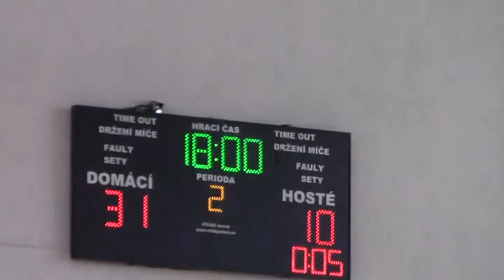2. poločas utkání TJ Sokol Poruba - Házená Mělník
2. poločas utkání TJ Sokol Poruba - Házená Mělník
Žákovská liga v házené starších žaček
2. kolo
výsledek 31:10 (15:5)
sobota 12. ledna 2019
AP061